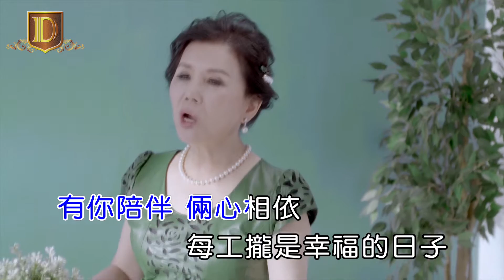楊淑慎-今生的願望 (官方完整版KALA) 春大地唱片